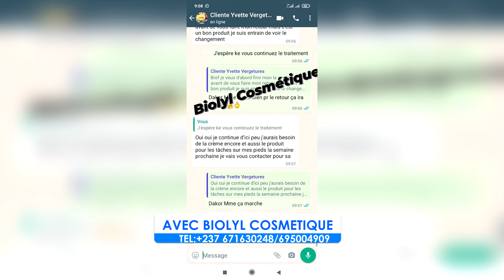Biolyl Entrepreneuriat Douala 1